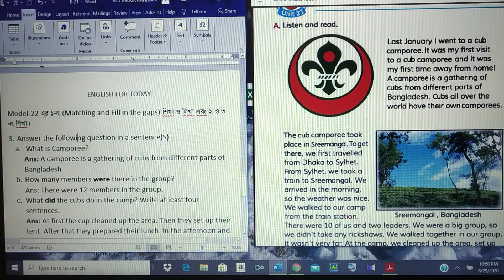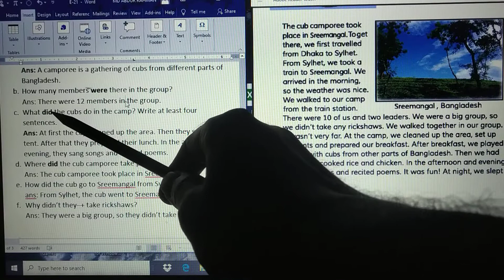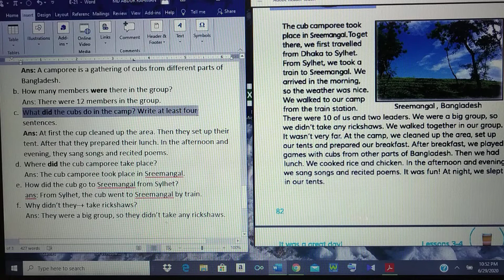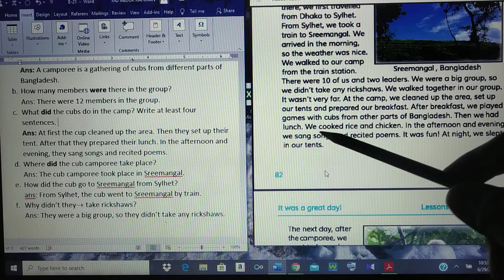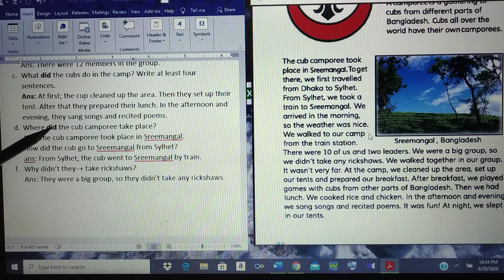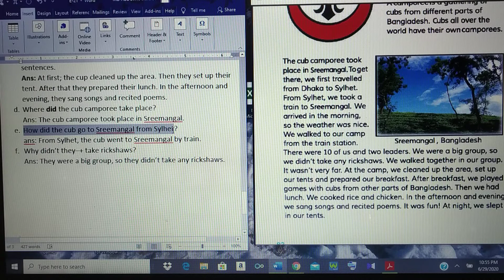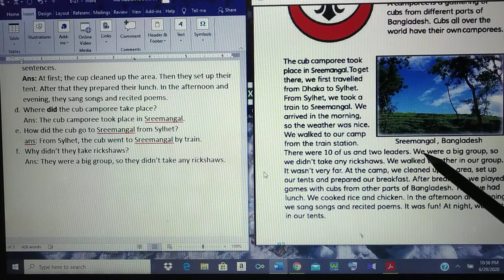Five English ( Unit-21; L1,2)